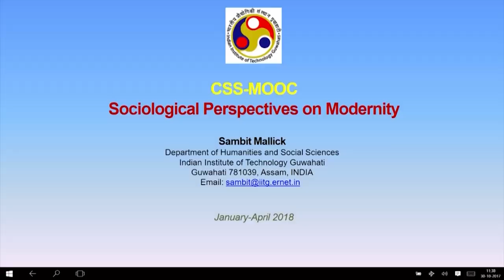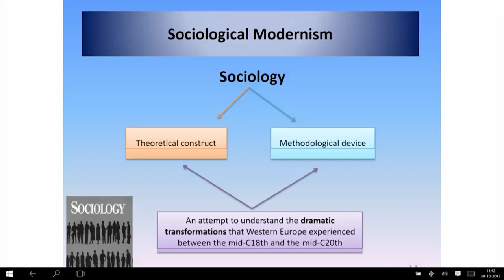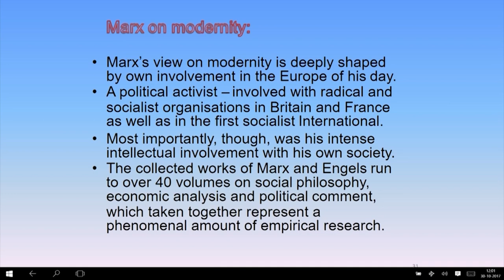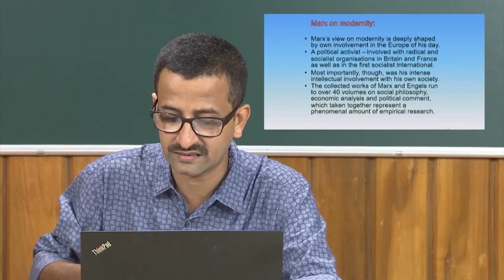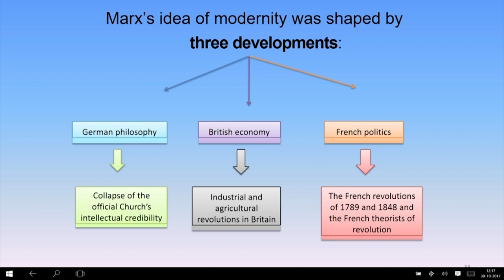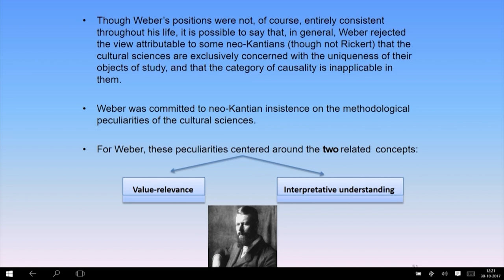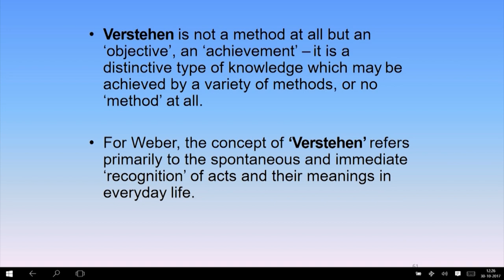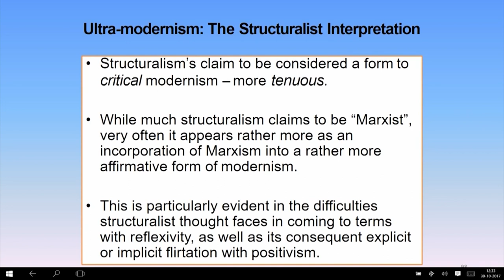Sociological Modernism: Marx vs. Weber